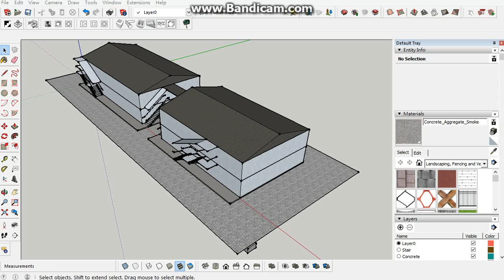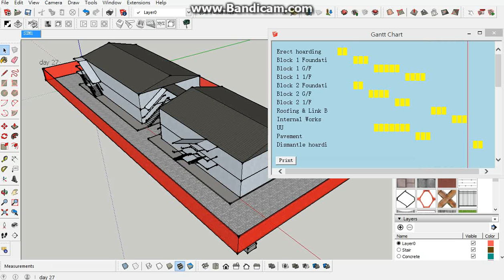Sketchup extension - MF Project Simulator - Gantt chart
- create a Gantt chart in webdialog using Sketchup